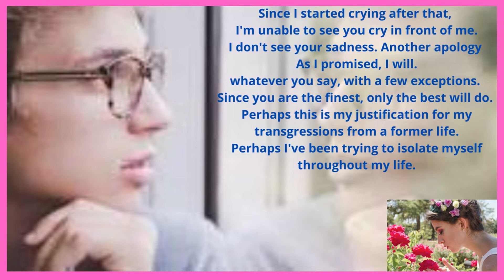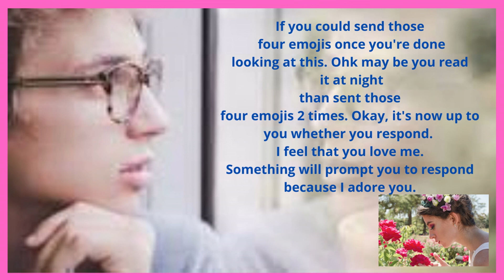Twin Flame Journey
It's ideal for sales pages, landing pages, squeeze pages and all kinds of niche websites.

Please Visit the Websites if you Want to Register.
 1. Tube Mastery and Monetization by Matt Par

 2. The Music Production Guide - E Book for music producers

 3. Piano Lessons - Self Paced Online Course

 4. Learn the Guitar | Beginners Guide to Playing the Guitar

 5. Piano Mastery

 6. Jazz Dancing - Perfect Choice For Fun And Good Health

 7. Lottery Defeater Software

 8.Lottery Increaser
   This is a 100% true and crafted offer using a REAL 7 time lottery winner Richard Lustig!

 9. Forex Spectrum - Highly Converting Forex Product

 10. Instagram Millions Guide
    A STEP BY STEP GUIDE FROM 0 to 100K FOLLOWERS ON INSTAGRAM
    Whats in the ebook:

 11.Instapreneur Secrets
    The most valuable eBook to learn about Instagram growth and monetization!

 12.Rags to Riches - Instagram Growth Strategies
    The top instragram growth tool. All condensed, easy to use step by step program, to grow Your instagram account.
    Whether you are starting out, or have been using instagram for years, there is a lot to learn from this program.

 13. 200 Social Media Marketing Tactics
     "Get Instant Access To 200 Powerful Social Media Marketing Tips To Increase Your Followers,
Build Credibility and Gain More Customers.

 14. Complete Set for Voice Development

 15. The Defense Bracelet
     PRODUCT INFORMATION
     Its a copper magnetic bracelet that promotes healing

16. Copies Orders from MetaTrader to InteractiveBrokers
    MetaTrader 4/5 account required and InteractiveBrokers account required.
    Both accounts can be demo or live.

17. Popular Project Management Template Set with high demand

18. Templates for daily and monthly project progress and status

19. Forex Mentorship & Linking System